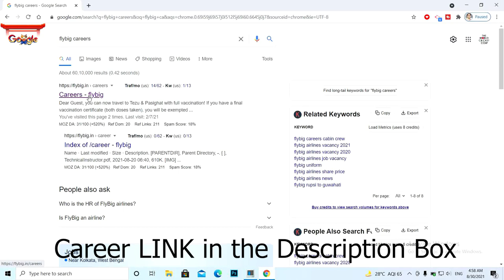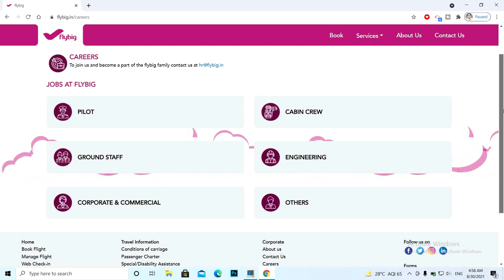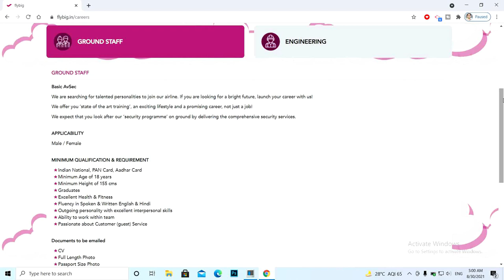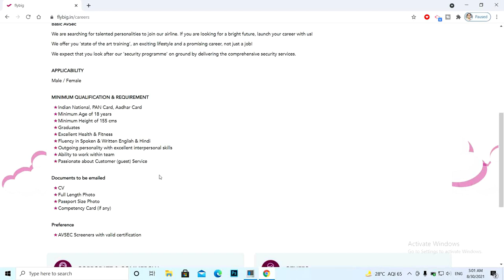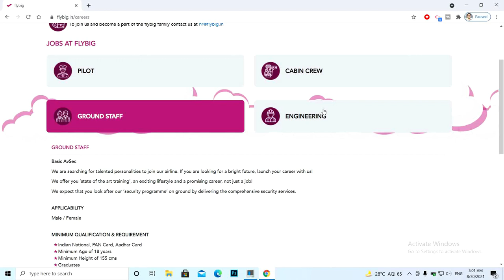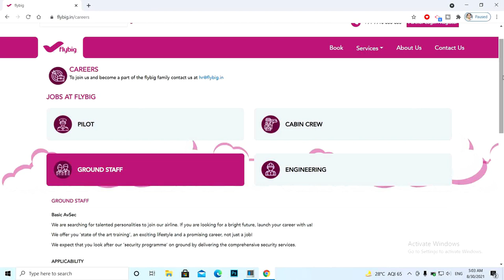How To Apply For Genuine Airline Jobs in India | Flybig Airlines Groundstaff Vacancy 2021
How To Apply For Genuine Airline Jobs in India | Flybig Airlines Groundstaff Vacancy | Indigo Airlines